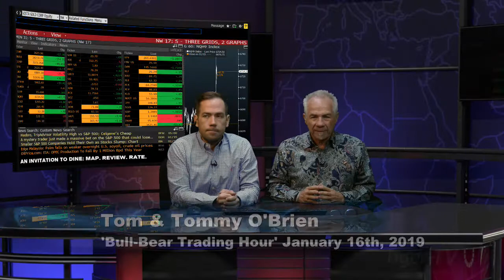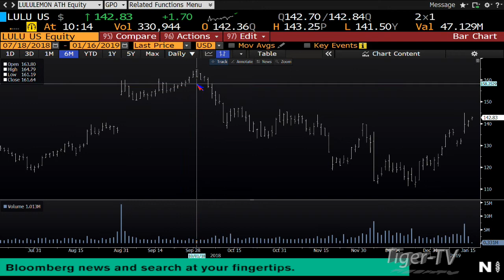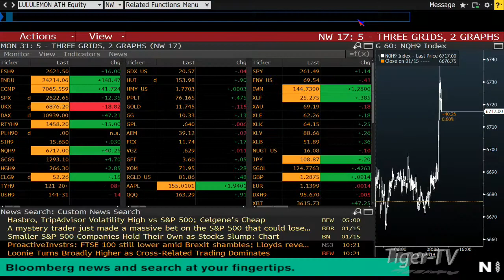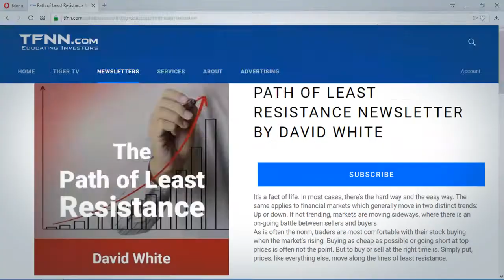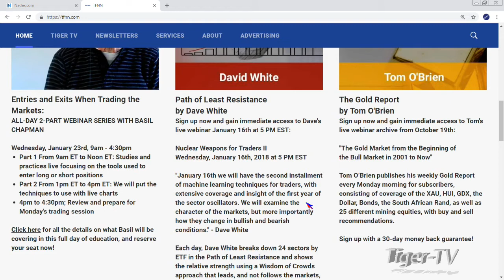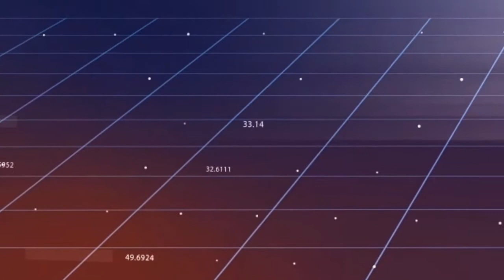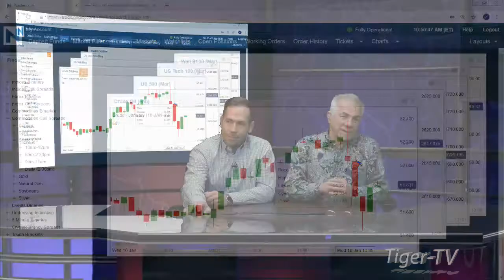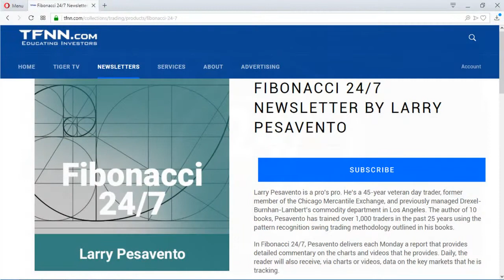January 16th Bull-Bear Trading Hour on TFNN - 2019